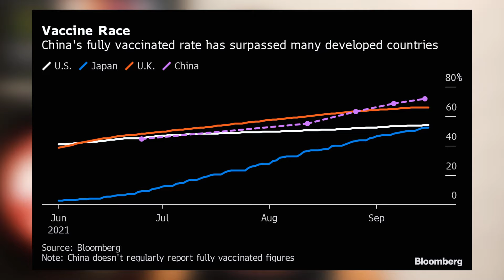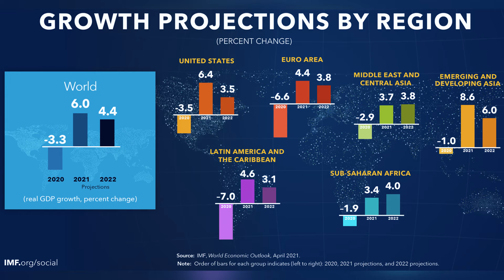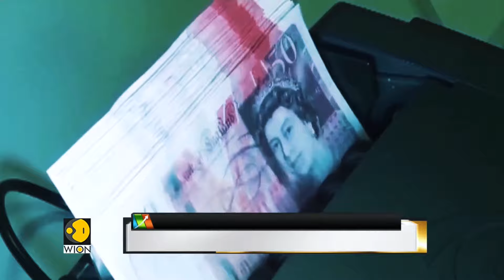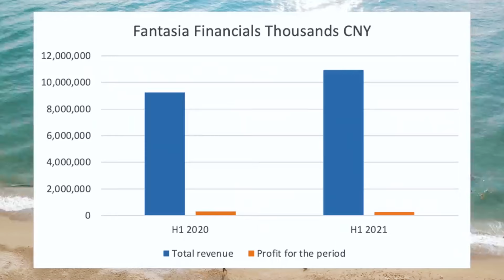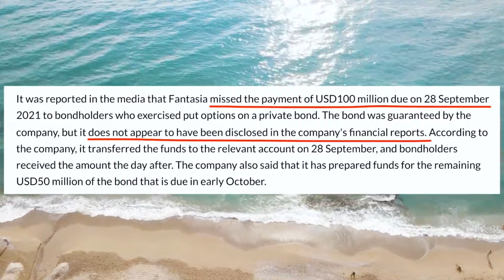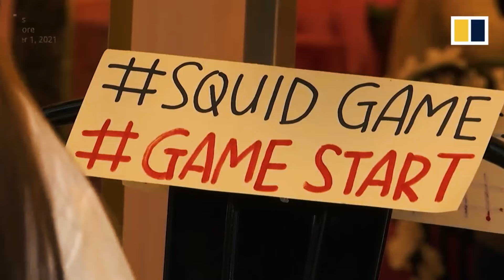Новости Китая #59 Китай откроет границы в 2022, штраф Meituan, онлайн тур на Кантонскую ярмарку 2021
Обучающий курс по профессиональной работе с Китаем "Байер"

Таймкоды

00:00 Привет!
00:30 Си Цзиньпин призвал к воссоединению Тайваня с континентальным Китаем
01:42 Китай и США провели переговоры об отмене таможенных пошлин и санкций
02:22 В Китае рекордные дожди затопили провинцию Шаньси
03:17 Китай может открыть границы в начале 2022 года, если уровень вакцинации превысит 85%
04:34 Экономия электроэнергии в Китае может нарушить товаропотоки на 120 млрд долларов
05:53 МВФ ухудшил прогноз по росту ВВП Китая в 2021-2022 годах
06:33 Платформу электронной коммерции Meituan оштрафовали на $533 млн
07:15 Китайские власти начали проверку крупнейших госбанков
07:42 Evergrande выпустит первый массовый электромобиль
08:38 Еще один китайский застройщик не смог выплатить долги по облигациям
09:22 На севере Гонконга создадут мегаполис
10:27 В Китае установили мировой рекорд по времени полета дронов
11:48 Кантонская ярмарка онлайн
12:30 Хайп вокруг Игры в Кальмара статуя девочки на Филиппинах и кафе в Сингапуре